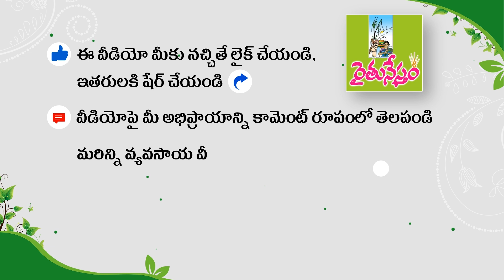మేకలు, గొర్రెలు, దేశీ ఆవుల పెంపకంపై రైతులకి శిక్షణ | ఫిబ్రవరి 20 | Registrations - 95538 25532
వ్యవసాయ అనుబంధ రంగంలో స్వయం ఉపాధి కోసం చూసే వారికి... స్థిర ఆదాయం అందించే విధానాల కోసం అన్వేషించేవారికి.. మేకలు, గొర్రెల పెంపకం ఉత్తమ వేదికగా నిలుస్తోంది. సేంద్రియ వ్యవసాయంతో పాటు డెయిరీ రంగంలో రాణించాలని అనుకునే వారికి దేశీయ గోవుల పెంపకం మంచి మార్గం. మరి... మేకలు, గొర్రెల పెంపకంలో ఏ జాతులు ఎంపిక చేసుకోవాలి ? వాటికి వసతి, ఆహారం, ఆరోగ్య రక్షణకు ఎలాంటి పద్ధతులు పాటించాలి ? మార్కెటింగ్ కి ఉన్న అవకాశాలేంటీ ? సేద్యం, పాడి కోసం దేశీయ ఆవుల్లో ఏ జాతులు పెంచాలి ? ఆ గోవులకి గ్రాసం, దాణా ఎలా అందించాలి ? గోవుల సంతతి పెంచేందుకు ఏ విధానాలు అవలంబించాలి ? ఇలా... మేకలు, గొర్రెల పెంపకంతో పాటు దేశీ ఆవుల పోషణపై సమగ్ర వివరాలు తెలుసుకోవాలని అనుకుంటున్నారా... అయితే రండి.. 2022 ఫిబ్రవరి 20న ఆదివారం జరిగే రైతు శిక్షణా కార్యక్రమానికి హాజరుకండి. రైతునేస్తం ఫౌండేషన్ ఆధ్వర్యంలో, సేంద్రియ రైతు నాగరత్నం నాయుడు సహకారం, కర్షక సేవా కేంద్రం నిర్వహణలో. హైదరాబాద్ రామోజీ ఫిల్మ్ సిటీ సమీపంలోని అబ్దుల్లాపూర్ మెట్ మండలం, తారామతిపేట్ గ్రామం దగ్గరలోని నాగరత్నం నాయుడు గారి వ్యవసాయ క్షేత్రంలో ఏర్పాటు చేసిన రైతు శిక్షణ కేంద్రంలో ఈ కార్యక్రమం జరుగుతుంది.

హైదరాబాద్ కు చెందిన పశుసంవర్ధక శాఖ విశ్రాంత జాయింట్ డైరెక్టర్ డాక్టర్ సీహెచ్ రమేశ్ ఈ శిక్షణ కార్యక్రమంలో పాల్గొని.. సేంద్రియ విధానంలో గొర్రెలు, మేకల పెంపకంపై రైతులకి సమగ్ర అవగాహన కల్పిస్తారు. జాతుల ఎంపిక, వసతి, పోషణ, ఆరోగ్య రక్షణ తదితర అంశాలపై పూర్తి వివరాలు తెలియజేస్తారు. దేశీ ఆవుల పెంపకం విధానాలను వివరిస్తారు. సందేహాలకు సమాధానాలు ఇస్తారు. కార్యక్రమంలో పాల్గొని.. శిక్షణ పొందిన రైతులకి రైతునేస్తం ఫౌండేషన్ తరపున సర్టిఫికెట్లు అందివ్వడం జరుగుతుంది.  ఈ శిక్షణ కార్యక్రమం ఉదయం 10 గంటల నుంచి సాయంత్రం 4 గంటల వరకు జరుగుతుంది. కోవిడ్ నిబంధనలను అనుసరించి కేవలం 50 మందికి మాత్రమే కార్యక్రమానికి ప్రవేశం. శిక్షణకు హాజరవ్వాలని అనుకునేవారు తప్పనిసరిగా ముందుగానే పేర్లు నమోదు చేసుకోవాలి. పేర్ల రిజిస్ట్రేషన్  కోసం సంప్రదించాల్సిన ఫోన్ నంబర్లు 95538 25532, 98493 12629